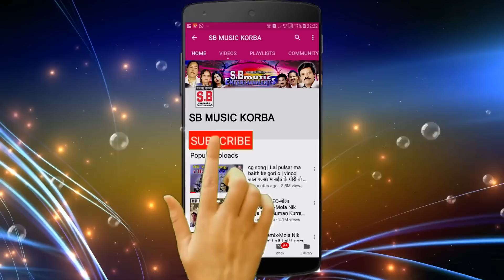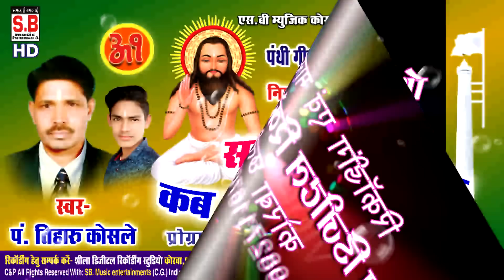पं. तिहारु राम कोसले-CG Panthi Song-सतनाम गुरु कब आबे मोर अंगना-Satnam Guru Kab Abe Mor Angana-SB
Song : Satnam Guru Kab Abe Mor Angana
गीत : सतनाम गुरु कब आबे मोर अंगना
Album : Kaya Ma Samaye Satnam
एल्बम : काया म समाये सतनाम
Male Singer : P. Tiharu Ram Kosle
गायक : पं. तिहारु राम कोसले
Female Singer :
गायिका :
Lyrics : P. Tiharu Ram Kosle
गीतकार : पं. तिहारु राम कोसले
Music Director :
संगीतकार :
Producer : Shri Ram Rathore
निर्माता : श्रीराम राठौर
Director : Shri Ram Rathore
निर्देशक : श्रीराम राठौर
Language: Chhattisgarhi
भाषा : छत्तीसगढ़ी
Genre : satnam bhajan panthi geet
शैली/ विधा : सतनाम भजन, पंथी गीत
Recordist : Nanki ji
रिकॉडिस्ट : ननकीजी
सर्वाधिकार सुरक्षित है : एस.बी.म्यूजिक इंटरटेनमेंट्स छत्तीसगढ़, भारत